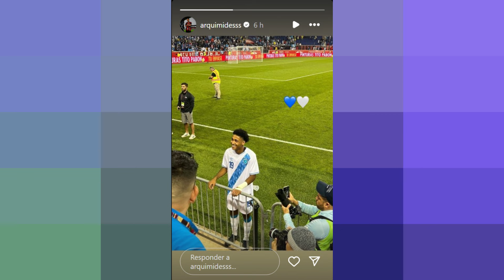ARQUIMIDES VUELVE....NO YA TENEMOS UNA ESTRELLA Y EL SOLO NOS ENSEÑA CUANDO LE CONVIENE VALOREMOS LO